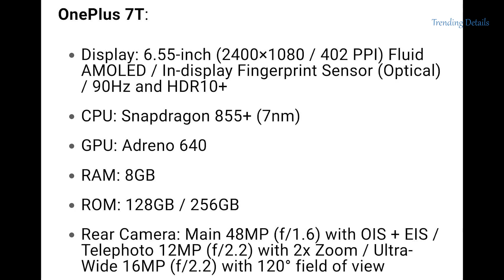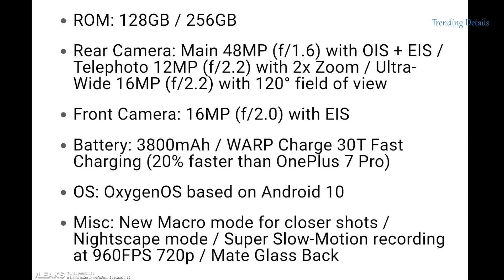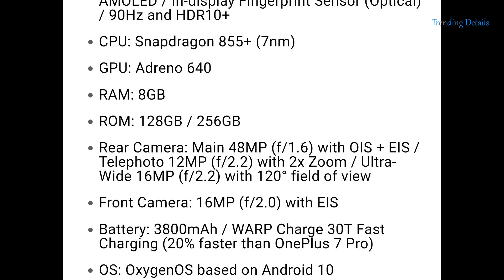OnePlus 7T & 7T Pro: Everything You Wish to Know | Specs, Release Date | LEAK!!!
In this video you will be getting all details about OnePlus 7T & 7T Pro: Everything You Wish to Know | Specs, Release Date | LEAK!!!
As OnePlus 7T & 7T Pro: Everything You Wish to Know | Specs, Release Date | LEAK, It will also apparently have an in-screen fingerprint scanner, a Snapdragon 855 Plus chipset, 8GB of RAM, 256GB of storage, and a triple-lens rear camera, with a 48MP f/1.6 main lens, an 8MP f/2.4 telephoto lens (with 3x optical zoom), and a 16MP f/2.2 ultra-wide lens (with a 120-degree field of view).

Comments will be read and please post feedback on videos.